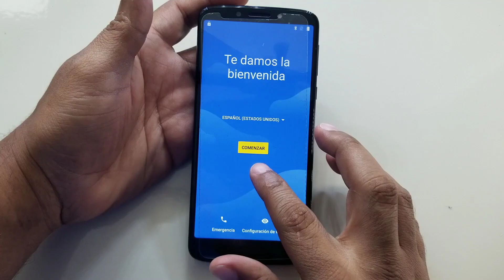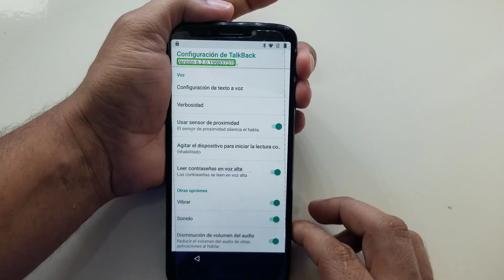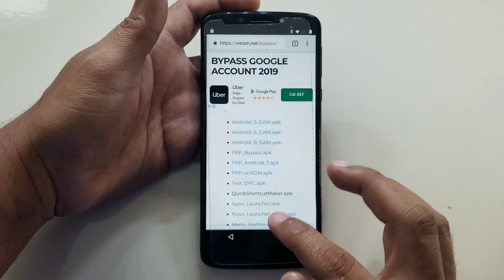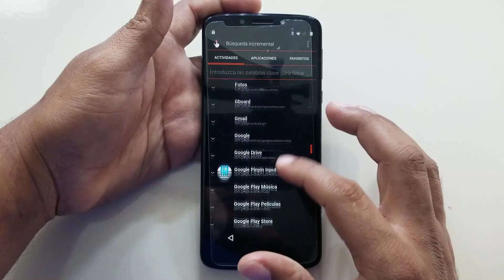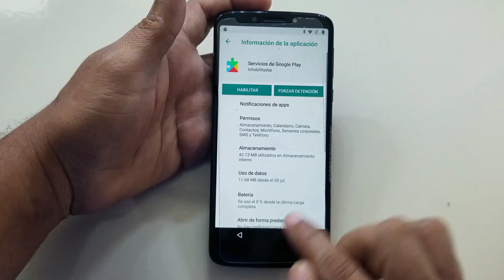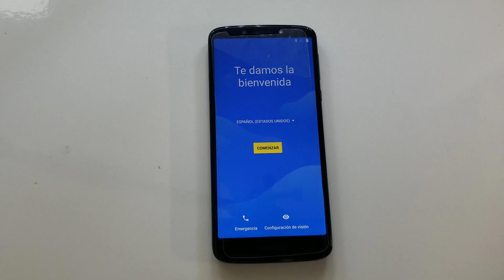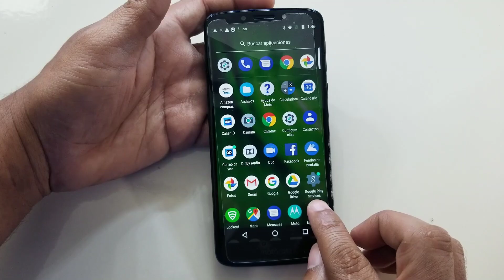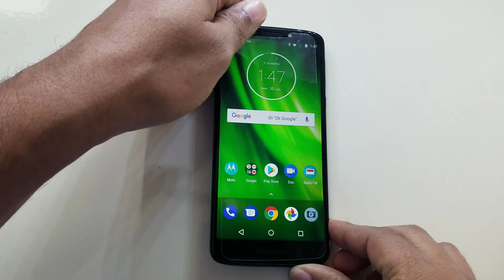Quitar Cuenta Google Moto G6 Play android 8